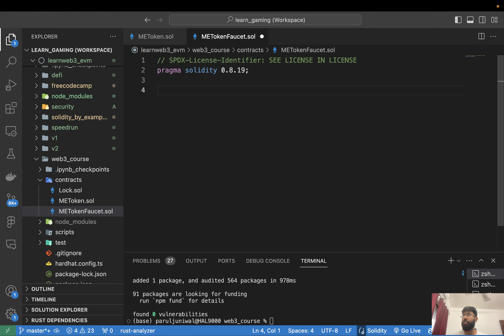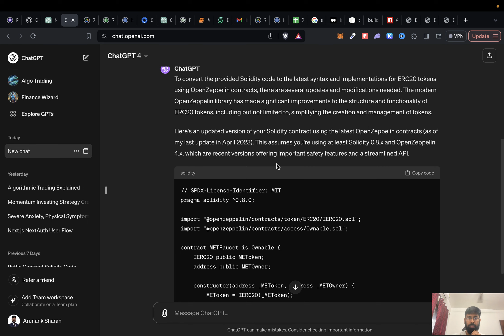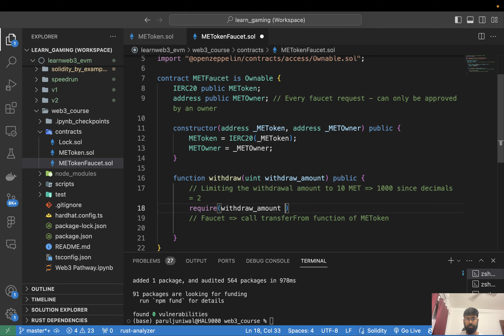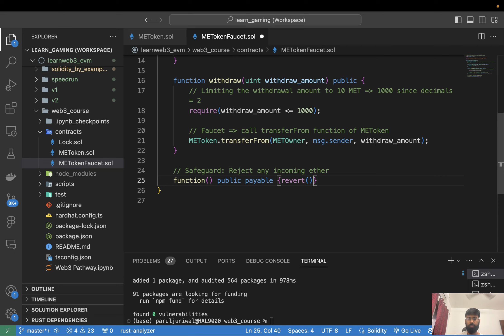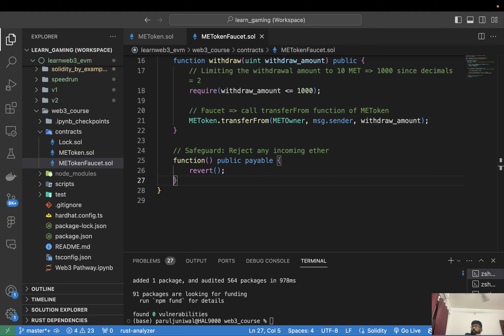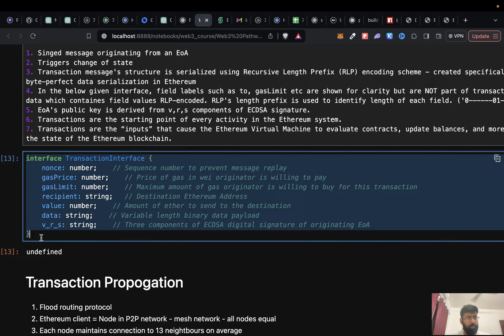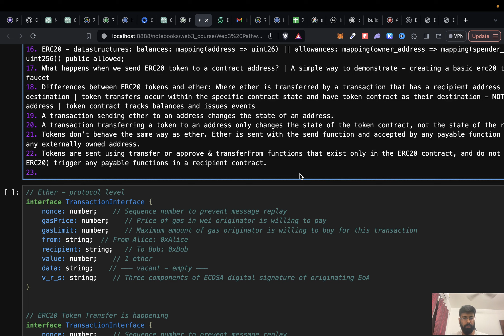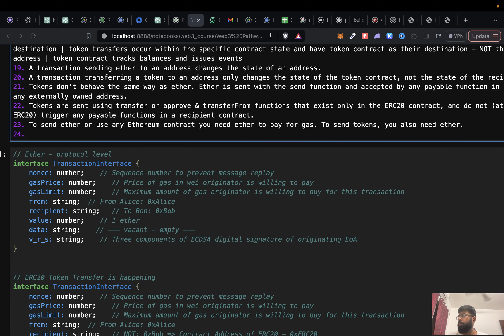Hard75: Day 1: WorkAlong: Web3: Learning Pathway: EVM: Part 3